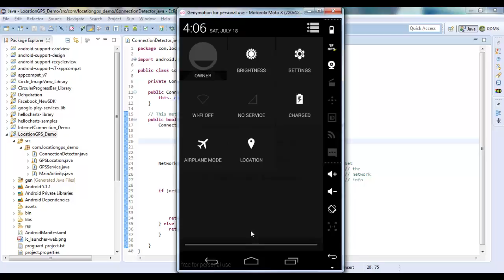Android GPS Location Demo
Explained how to get current location using GPS Location Manager with and without internet.